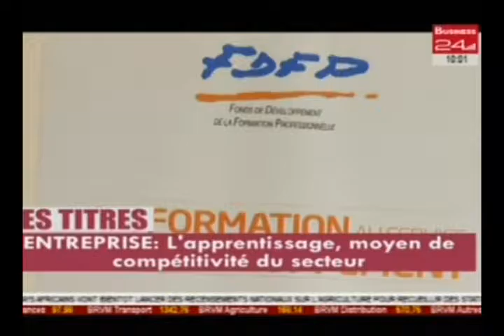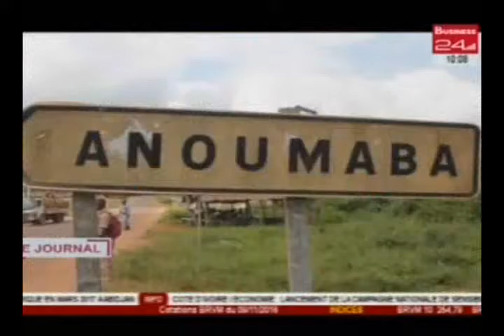Journal Télévisé - Edition du Jeudi 10 Novembre 2016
Business 24 | Journal Télévisé - Edition du Jeudi 10 Novembre 2016
A la une:
- USA, Menace sur les accords de Paris sur le climat après l'election de Donald TRUMP
- ENTREPRISE: L'apprentissage, moyen de compétitivité du secteur